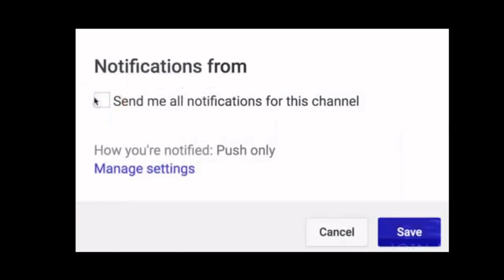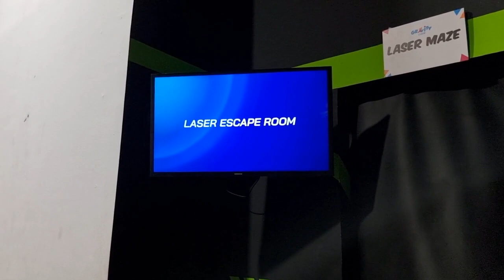رأيي في الفرع الجديد ل Gravity Code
في الفيديو دا باخدكم معايا لفرع جرافيتي كود الجديد في مول سيتي سنتر ألماظة واللي فيه أنشطة مش موجودة في بقية الفروع. وحقولكم رأيي في التجربة وإذا كنت أنصحكم تروحوها ولا لأ. وأكيد حقولكم برضه عن التكلفة ومعلومات أكتر عن كل لعبة. @GravityCodeVideos

ولايك وشير الفيديو لأي حد مهتم. ومنتظر تعليقاتكم. أي سؤال تحت أمركم كمان. عن أي معلومات إضافية أو تفاصيل مقولتهاش في الفيديو.